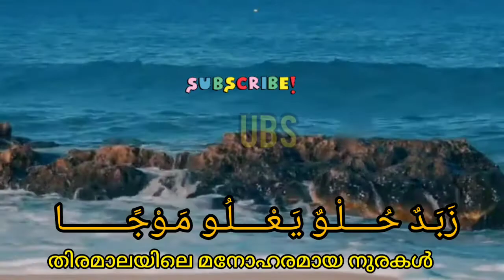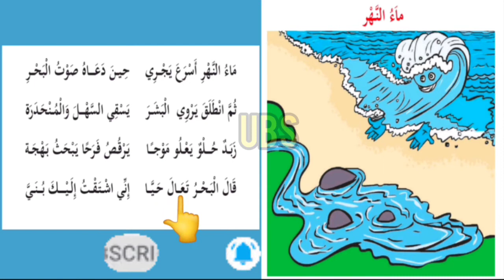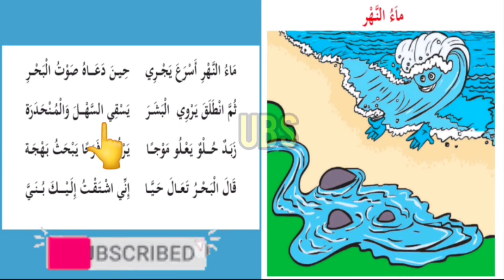Third Standard Arabic Poem maahu nahr, ماء النهر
مَـــاءُ الـنَّـهْـــرِ أَسْـــرَعَ يَـجْـــــرِي
حِـيـــنَ  دَعَــــاهُ صَـوْتُ الْبَـحْــــرِ
ثُـــمَّ انْـطَـلَـــقَ يَـرْوِي الْـبَـشَـــــــرَ
يَـسْـقِـــي الـسَّـهْـلَ والْـمُـنْـحَـــدَرَة
زَبَـدٌ حُــــلْـوٌ يَـعْــــلُـو مَـوْجًــــــــا
يَـرْقُــصُ فَـرَحًـا يَـبْـحَـثُ بَـهْـجـة
قَــــالَ الْـبَـحْــــرُ تَـعَــــال حَـيًّـــــا
إنِّــــي اشْـتَـقْـتُ إِلَـيْــــكَ بُـنَــــــيَّ
 3rd standard arabic poem
Kerala reader arabic